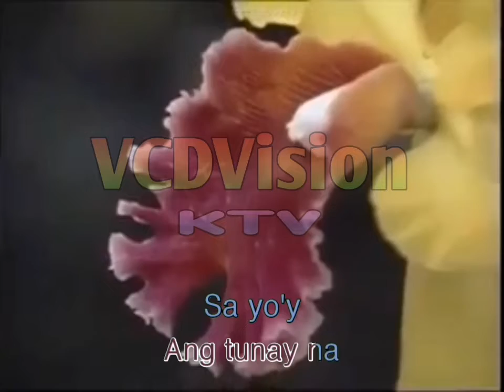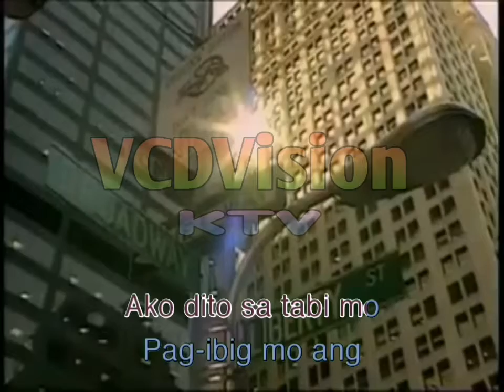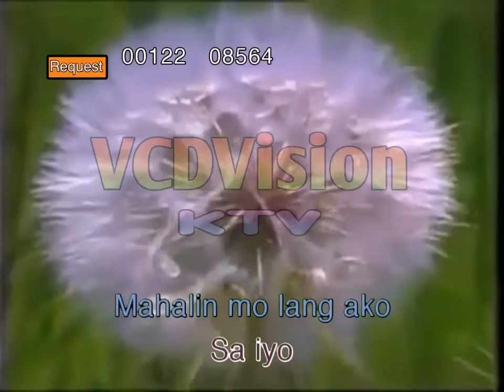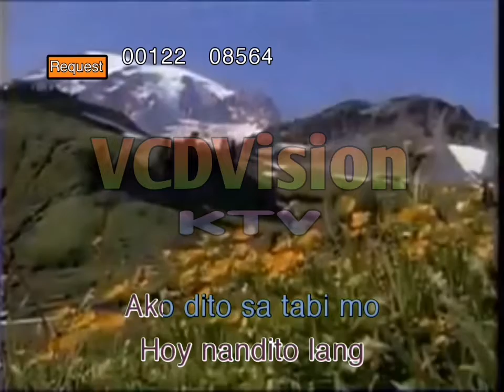Roman F. - Nandito Lang Sa Tabi (Karaoke)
Song Number: 7739
Song Title: Nandito Lang Sa Tabi
Singer: Roman F.
Player Used: MV-99
Language: Tagalog
Volume: Built-in
Lyric Color: Light Blue - Dark Purple